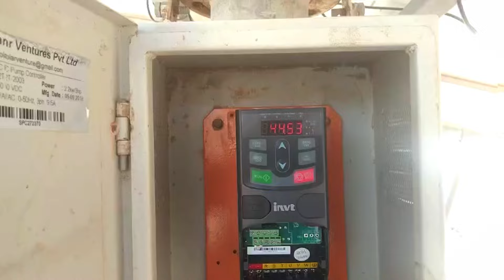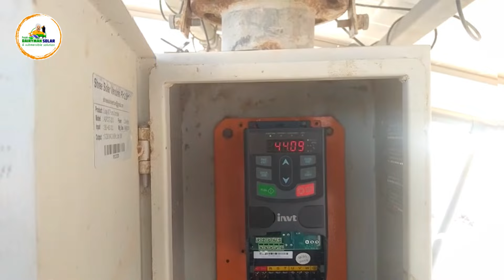haryana solar pump payment अब रजिस्ट्रेशन और चलान साथ के साथ पेमेंट होगी, सिर्फ़ 2 दिन बाक़ी 2024